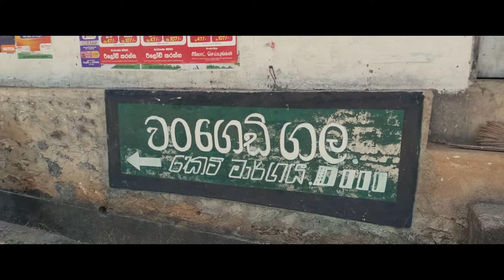Wangedigala | Scenic Hike & Camping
Wangedigala is a popular hiking spot situated in a village named Kalupahana. The name “Wangedigala” refers to a pestle which is because the top of the peak represents the shape of a pestle. Hiking through the forest of Wangedigala gives hikers amazing views of the surrounding areas including the Bambarakanda Falls and Lanka Ella Falls. Hikers need to climb on steep mountain slopes covered with pine needles. So additional precaution should be taken due to the slope which can become slippery when dry.

The hike to Wangedigala takes adventurers through pine forests, grasslands and waterfalls with an amazing view of the surrounding areas, at the top. It is a popular hike among the locals. Much stamina is required for the average hiker as the hike can take from 3 to 4 hours. It is also a popular spot for camping with its cool climate and amazing view at the peak.

From Belihuloya travel approximately 14 km along the Colombo – Batticaloa Highway and then approximately 3.2 km along the Kalupahana – Ohiya Road to reach Wangedigala.